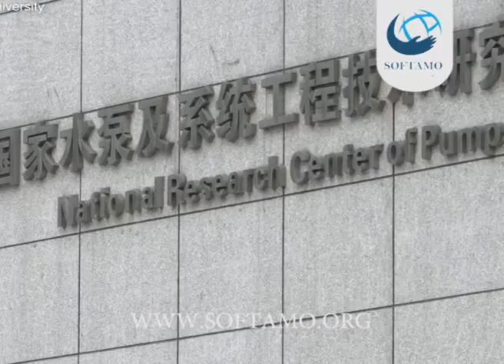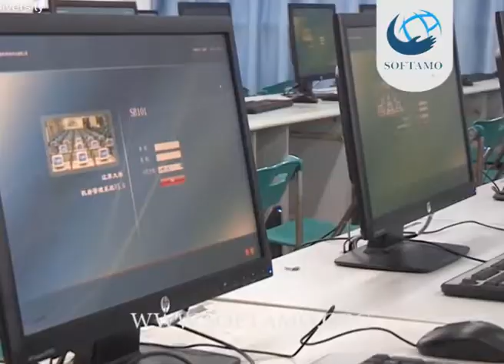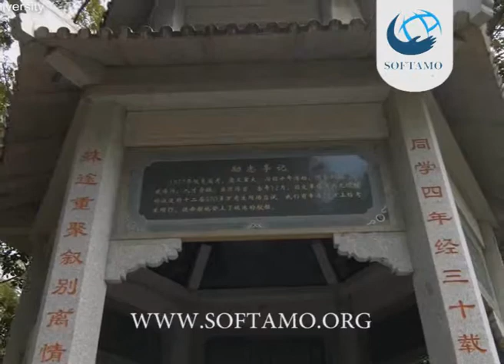jiangsu university - CHINA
Hi Students